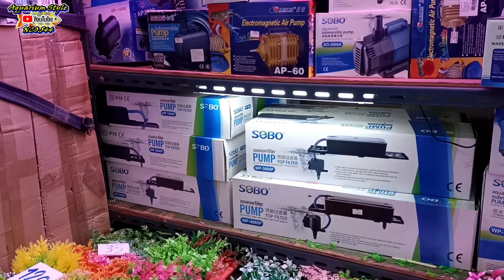ใหญ่ที่สุด ของเยอะที่สุด มาร้านนี้จบแน่นอน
ร้านจำหน่ายอุปกรณ์เลี้ยงปลาสวยงาม ไม้น้ำ พร้อมของตกแต่งต่างๆมากมาย ร้านอยู่ซอย 6,7,8 ในตลาดปลาสนามหลวง2 (ธนบุรี)